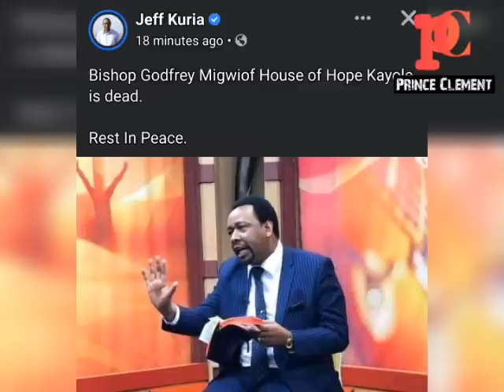BISHOP GODFREY MIGWI CAUSE OF DEATH || REST IN PEACE BISHOP GODFREY MIGWI OF HOUSE OF HOPE KAYOLE